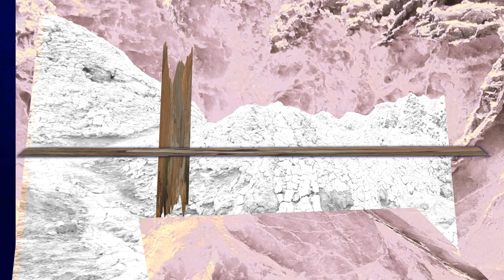Moon & Sun — Wake Up the Stones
Wake up the stones
Tell them it’s time
We’re stuck in a scission
upside down
Call upon whirlwinds
Spin us around
Shake up the fretful

Video by NM Studio
Directed by Nicole Martens

Musicians:
Monica Tormell, Staffan Björk, Caspar Stalenhoef, Mikey Casalaina & Alex Figueira.
Produced by Monica Tormell, Staffan Björk and Alex Figueira.